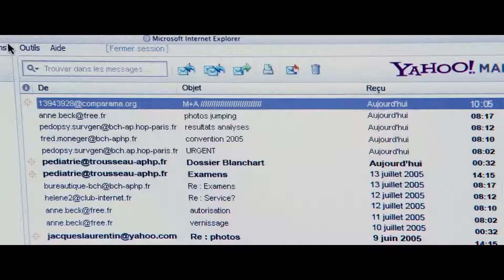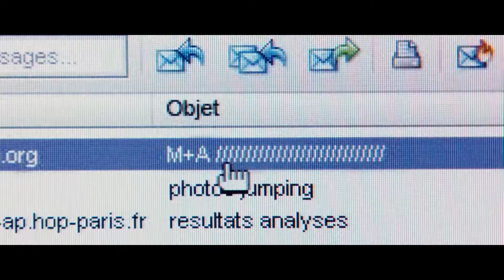Ne Le dis à personne